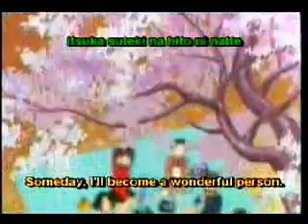AMV CCS Flora's Secet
Anime: Card Captor Sakura
Song: Flora's Secret
Artist: Enya